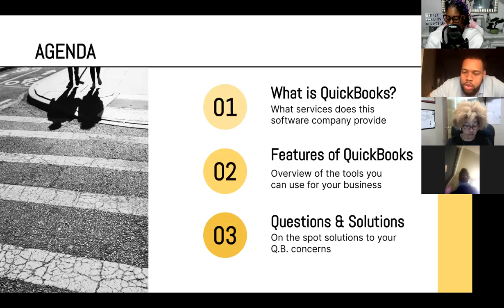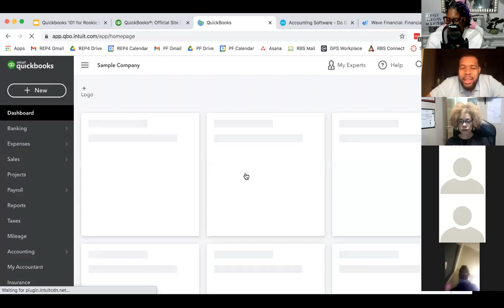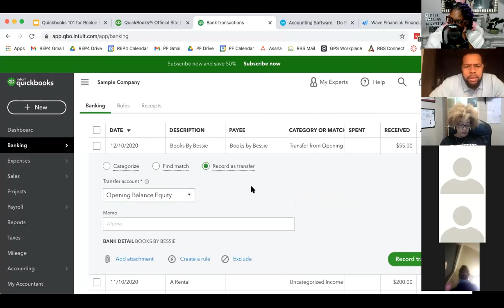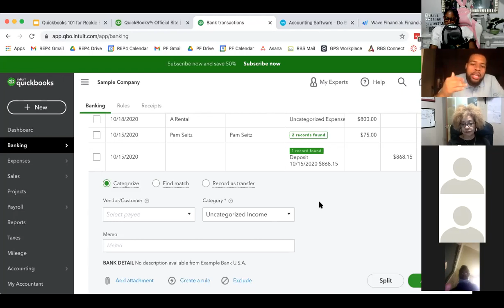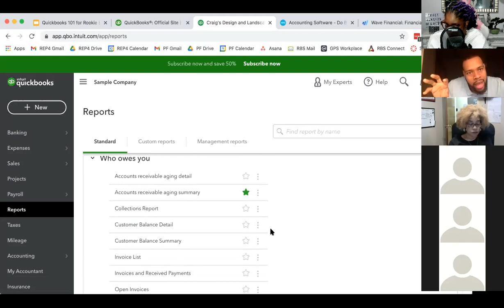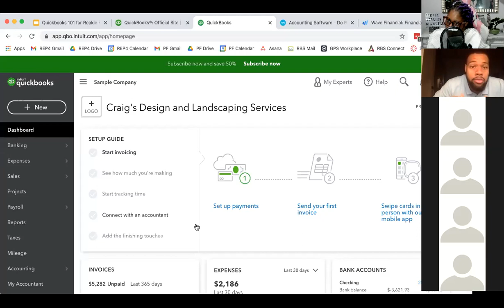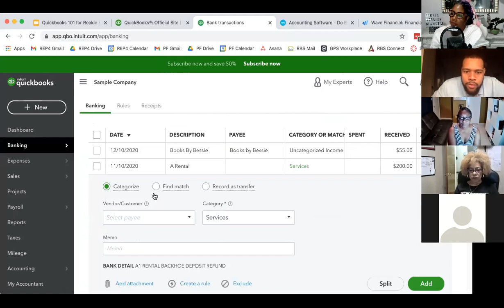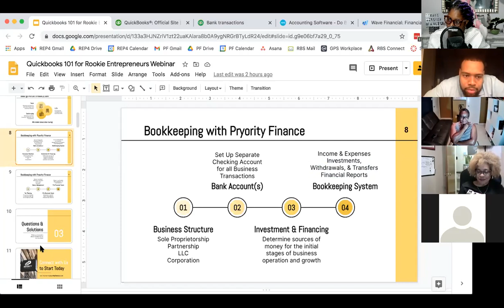Quickbooks 101 for Rookie Entrepreneurs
Don't wait till the end of the year to do your books!